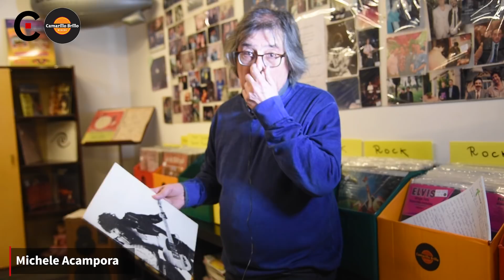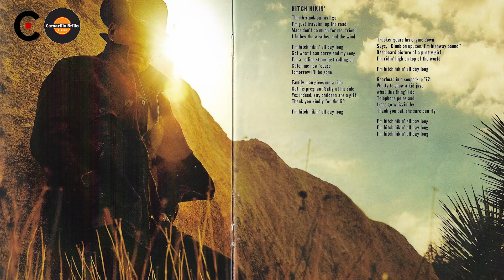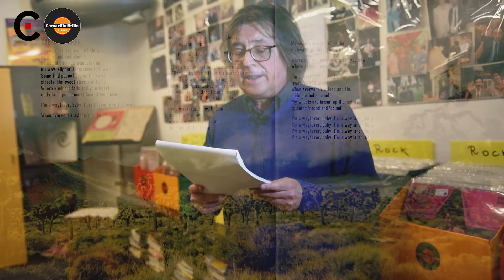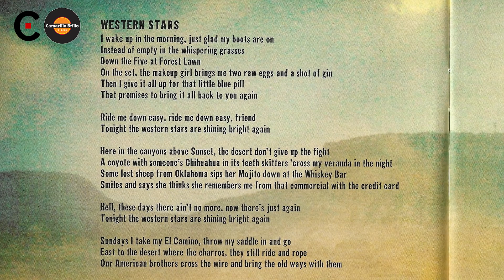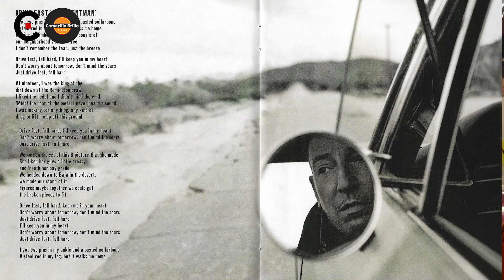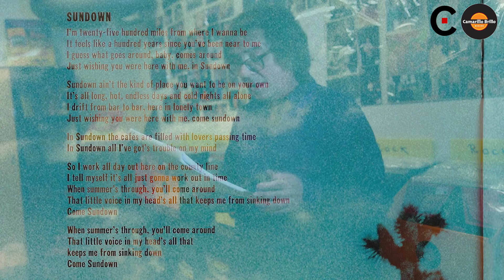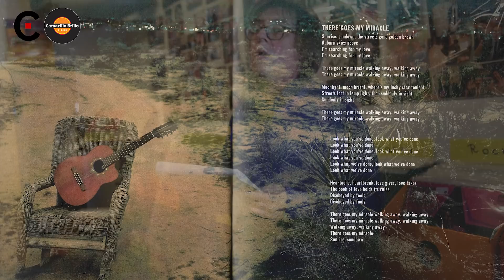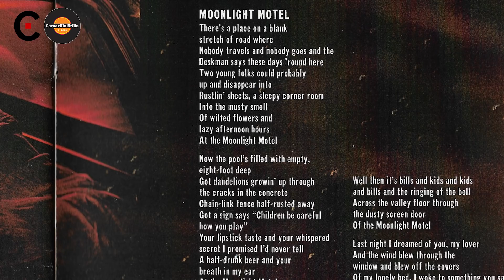Camarillo Brillo: Western Stars, l’inedito disco di Bruce Springsteen